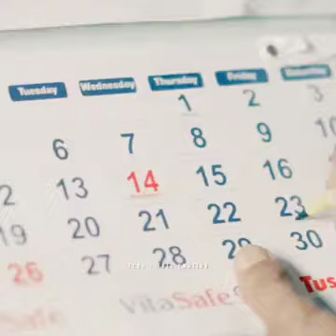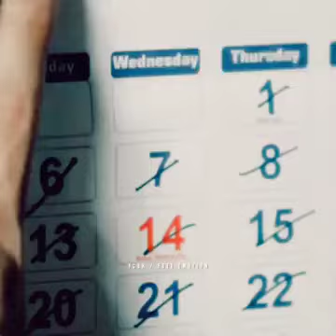असफलता ही सफलता की पहली सीढ़ी है।